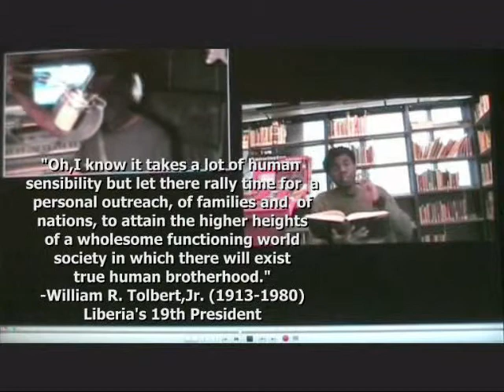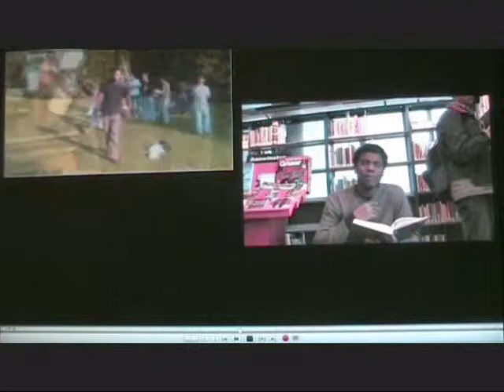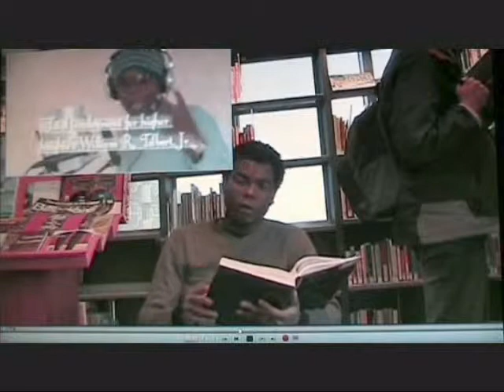Clay 2 Nine-Humpty Dumpty (Total Involvement )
Clay 2 Nine (clay two nine)sings about unity.
Albania
Algeria
Andorra
Angola
Antigua & Deps
Argentina
Armenia
Australia
Austria
Azerbaijan
Bahamas
Bahrain
Bangladesh
Barbados
Belarus
Belgium
Belize
Benin
Bhutan
Bolivia
Bosnia Herzegovina
Botswana
Brazil
Brunei
Bulgaria
Burkina
Burundi
Cambodia
Cameroon
Canada
Cape Verde
Central African Rep
Chad
Chile
China
Colombia
Comoros
Congo
Congo {Democratic Rep}
Costa Rica
Croatia
Cuba
Cyprus
Czech Republic
Denmark
Djibouti
Dominica
Dominican Republic
East Timor
Ecuador
Egypt
El Salvador
Equatorial Guinea
Eritrea
Estonia
Ethiopia
Fiji
Finland
France
Gabon
Gambia
Georgia
Germany
Ghana
Greece
Grenada
Guatemala
Guinea
Guinea-Bissau
Guyana
Haiti
Honduras
Hungary
Iceland
India
Indonesia
Iran
Iraq
Ireland {Republic}
Israel
Italy
Ivory Coast
Jamaica
Japan
Jordan
Kazakhstan
Kenya
Kiribati
Korea North
Korea South
Kosovo
Kuwait
Kyrgyzstan
Laos
Latvia
Lebanon
Lesotho
Liberia
Libya
Liechtenstein
Lithuania
Luxembourg
Macedonia
Madagascar
Malawi
Malaysia
Maldives
Mali
Malta
Marshall Islands
Mauritania
Mauritius
Mexico
Micronesia
Moldova
Monaco
Mongolia
Montenegro
Morocco
Mozambique
Myanmar, {Burma}
Namibia
Nauru
Nepal
Netherlands
New Zealand
Nicaragua
Niger
Nigeria
Norway
Oman
Pakistan
Palau
Panama
Papua New Guinea
Paraguay
Peru
Philippines
Poland
Portugal
Qatar
Romania
Russian Federation
Rwanda
St Kitts & Nevis
St Lucia
Saint Vincent & the Grenadines
Samoa
San Marino
Sao Tome & Principe
Saudi Arabia
Senegal
Serbia
Seychelles
Sierra Leone
Singapore
Slovakia
Slovenia
Solomon Islands
Somalia
South Africa
Spain
Sri Lanka
Sudan
Suriname
Swaziland
Sweden
Switzerland
Syria
Taiwan
Tajikistan
Tanzania
Thailand
Togo
Tonga
Trinidad & Tobago
Tunisia
Turkey
Turkmenistan
Tuvalu
Uganda
Ukraine
United Arab Emirates
United Kingdom
United States
Uruguay
Uzbekistan
Vanuatu
Vatican City
Venezuela
Vietnam
Yemen
Zambia
Zimbabwe